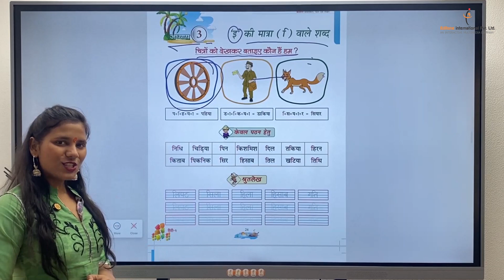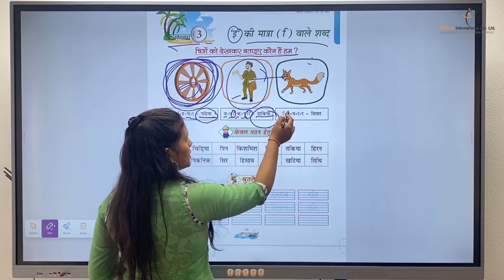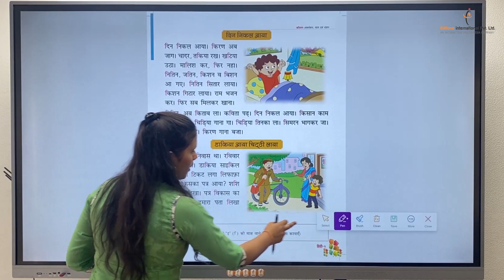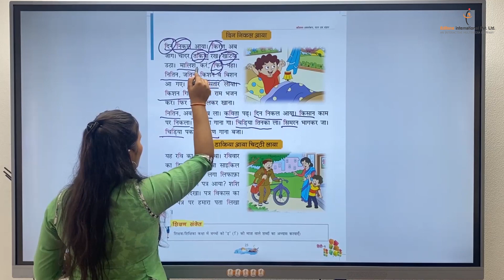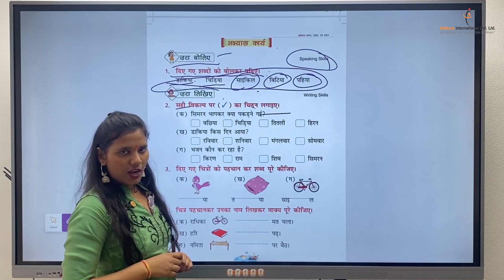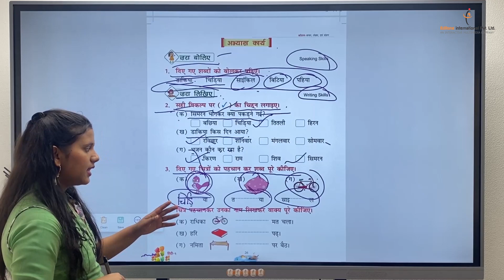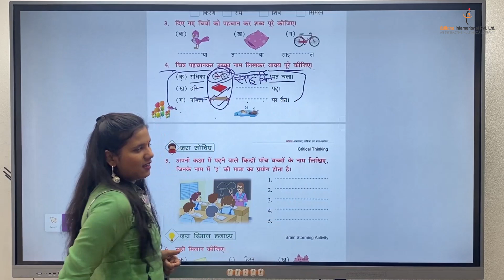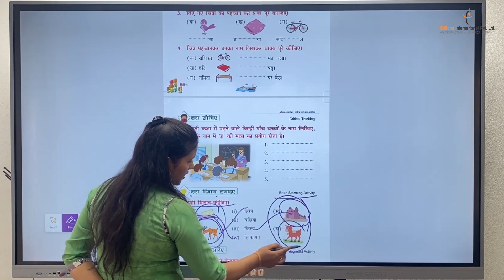Hindi Reader Class 1 | Chapter -3 इ की मात्रा ि वाले शब्द | EditOne International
In this exciting video series, we bring you a fun and engaging Hindi Reader journey tailored just for Class 1 students. Designed to spark curiosity and enhance learning, covering a wide range of topics in an interactive way that kids will love.

Chapter -3 इ की मात्रा  ि वाले शब्द   Highlights:

Join us as we explore the world of knowledge with colorful animations, cheerful music, and easy-to-understand explanations. Perfect for young learners to watch at home or in the classroom!